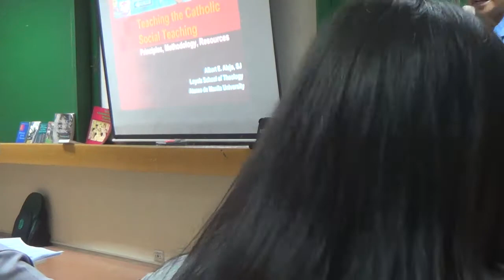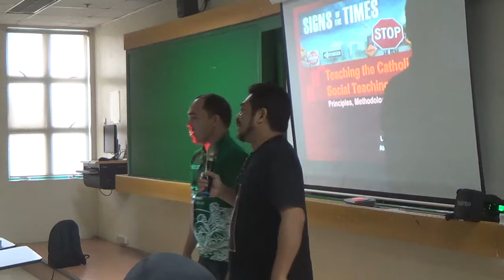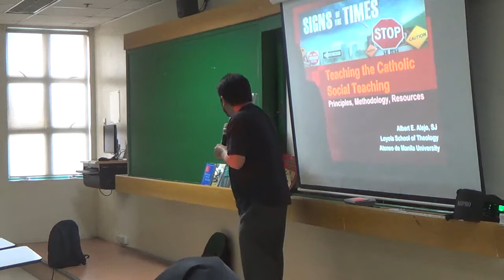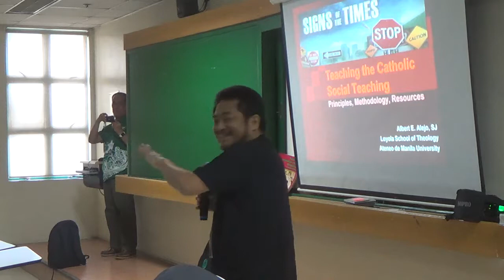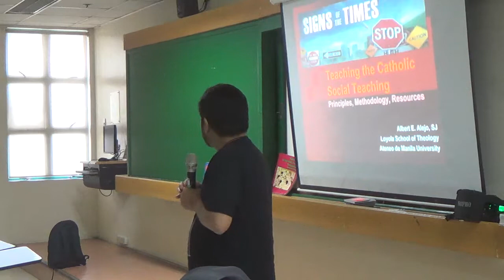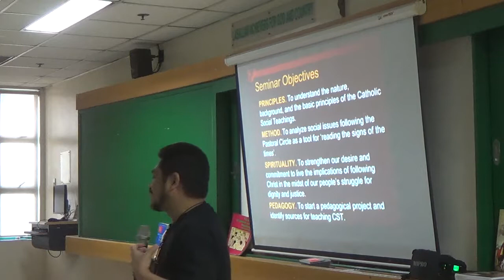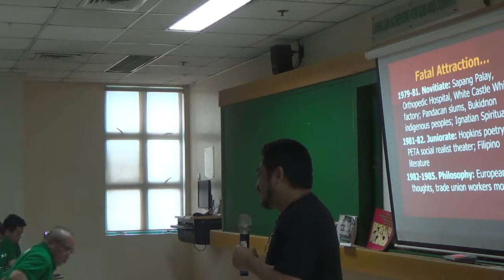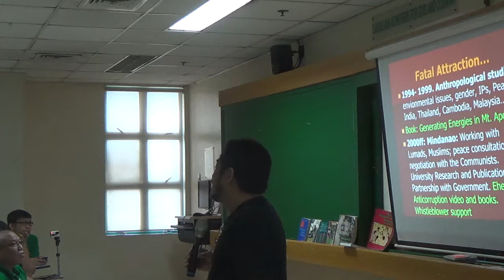05092017 certifificate on catechetical leadership and supervision 2